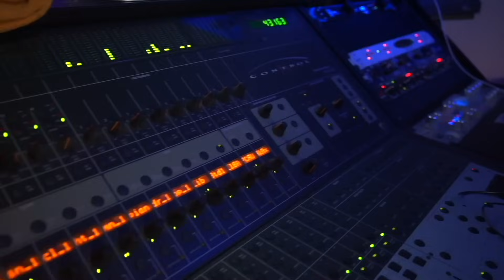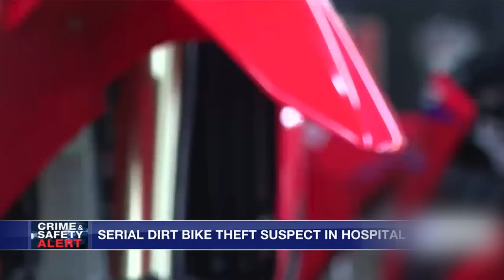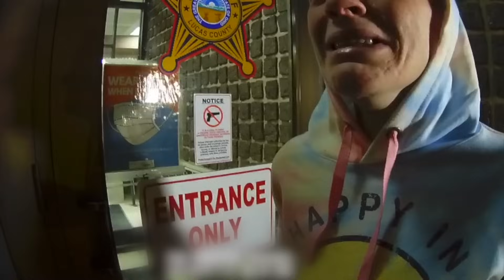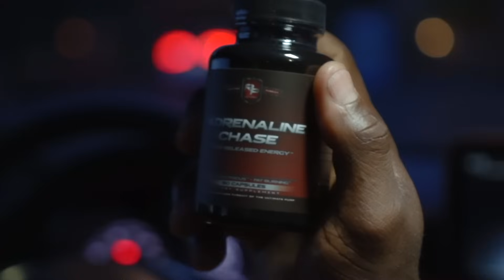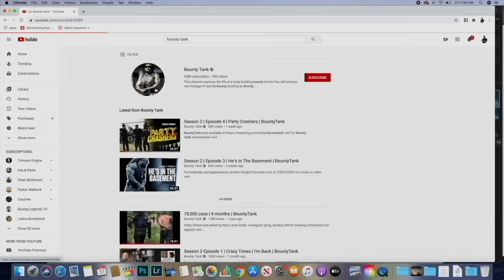Season 3 | Episode 28 | Suspect Hides In Back Seat | BountyTank